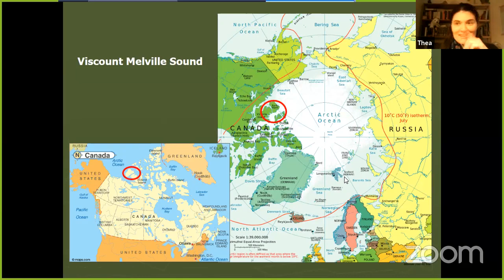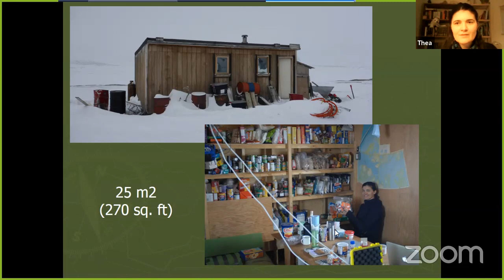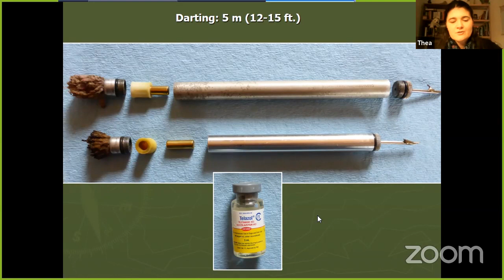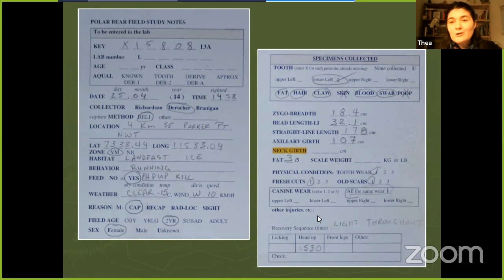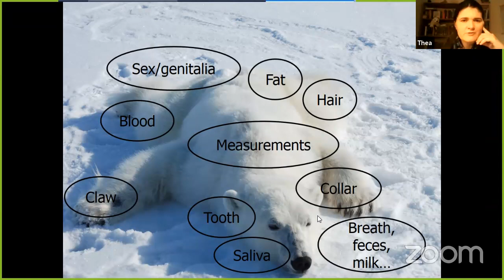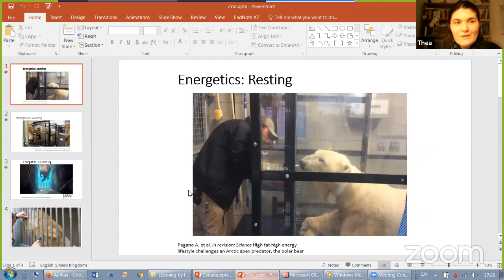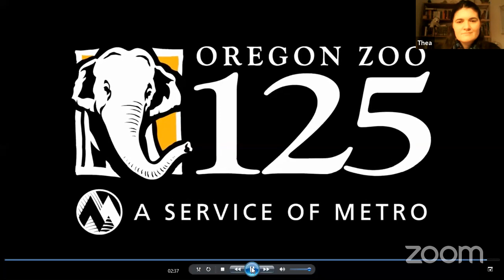Thea Bechshoft | Polar Bear Biologist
Dr. Thea Bechshoft is a marine mammal biologist with a Ph.D. in polar bear ecology/toxicology. So far, she has spent 15 years focusing on polar bears: studying and working in Denmark, Norway/Svalbard, and Canada; conducting polar bear fieldwork in remote locations in Greenland and Canada; publishing peer-reviewed scientific papers; and guiding polar voyages in Svalbard and Russia. During her time in Canada, Thea started volunteering for PBI in the capacity of a Tundra Connections panelist and Field Ambassador. Today, she is part of the PBI staff, focusing on polar bear research and public outreach. As part of this, she serves as PBI’s research advisor/facilitator for EAZA BearTAG. In addition, she is the author of the popular Facebook page, “Polar Bear Questions.”